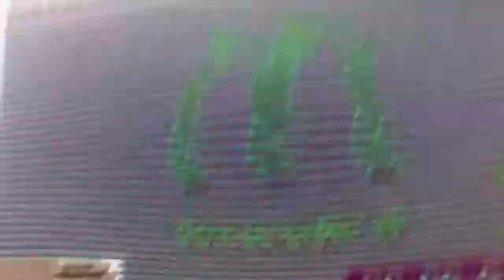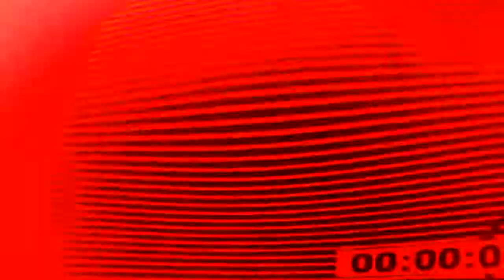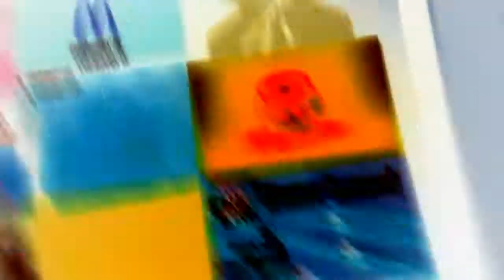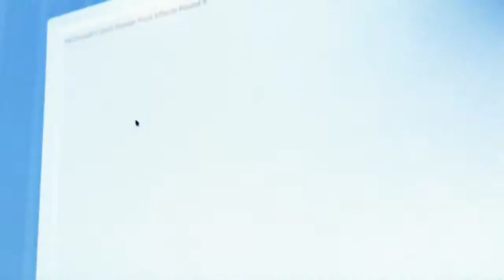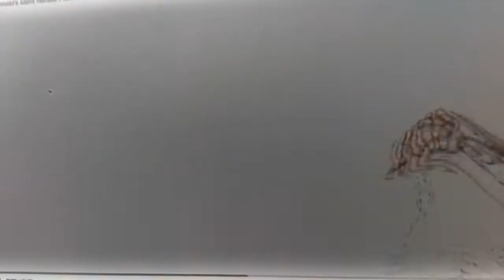14 мая 2017 г.